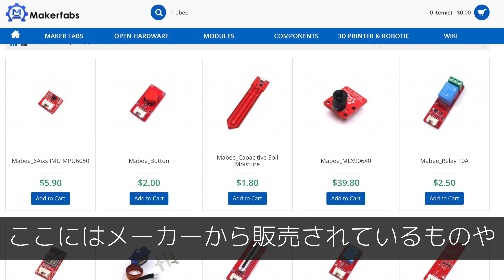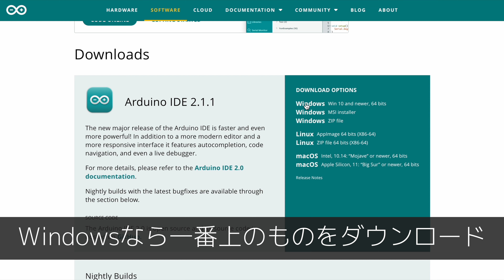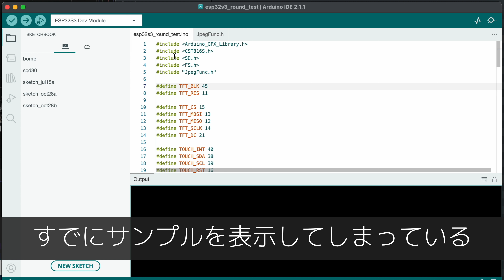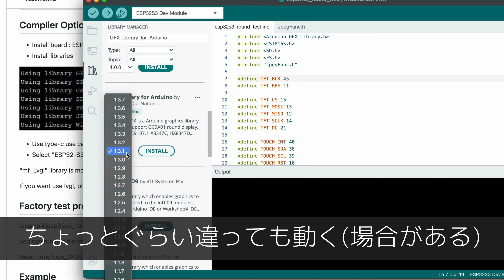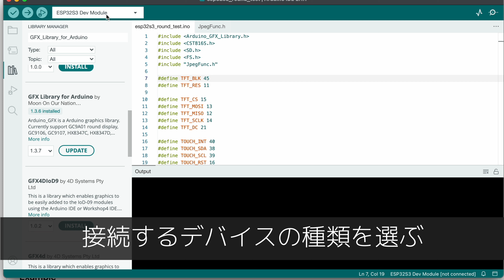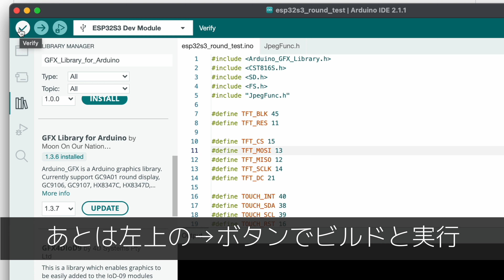スマートウォッチ自作デバイス ESP32-S3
Makerfabs から発売されているMaTouch_ESP32-S3 Round SPI TFT with Touch 1.28の紹介です。
主にスマートウォッチを自作ユーザーに向けたデバイスですが、他の用途でも使える柔軟さも持ち合わせているなかなかナイスな製品です。

MaTouch_ESP32-S3 Round SPI TFT with Touch 1.28"

必要なライブラリ一覧とサンプルコード

目次
0:00 概要
0:35 ハードウェア
1:39 開発環境セットアップ
3:04 必須ライブラリをインストール
4:06 実機を接続
5:15 まとめ

撮影
カメラ：BMPCC6K G2
レンズ：SIGMA 18-35 F1.8
もりしーマイク：SHURE MV7
嫁マイク：Sennheiser e835

メンバーシップ(だいたい週１でライブ放送してますが、大した事は言いませんのでもりしーのYouTube活動サポートしてやってもいいぜ！という方だけどうぞ)